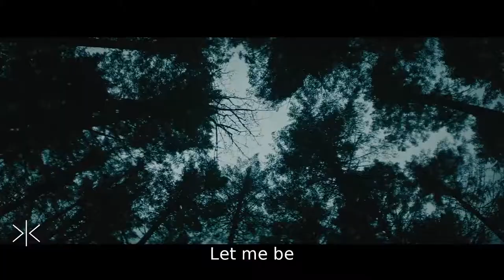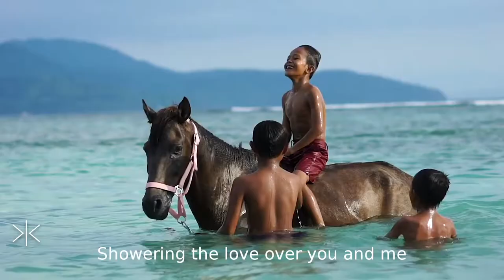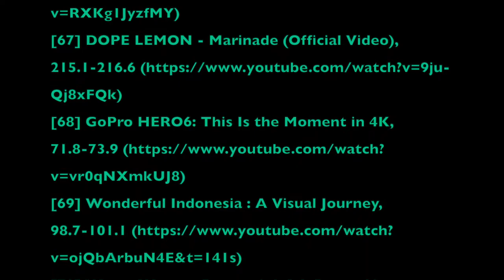Ocean of Goodness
Song by Melinda Caroll

Let me be a wave in an ocean of goodness
A little ripple in a great big sea
Let me be, let me be
Like a drop of pure water
Showering the love over you and me

Ooo oo (2x)

Rain falls one drop at a time
Into the lakes then meanders and winds
Down to the rivers and into the ocean
Pure water in its natural motion!

Ooo oo (2x)

Pure water, fountain of life
The precious element that keeps us alive
And the birds and the trees
And the fish of the of the sea
Without pure water where would be all be?

Ooo oo (2x)

Celebrate (celebrate) Pure Water!

Love and peace doesn't fall from the sky
But good vibrations from you and I
Can really make a difference in this beautiful world
It's a gratitude attitude, boys and girls!

Showering in the over over you and me
(Surfs up!)